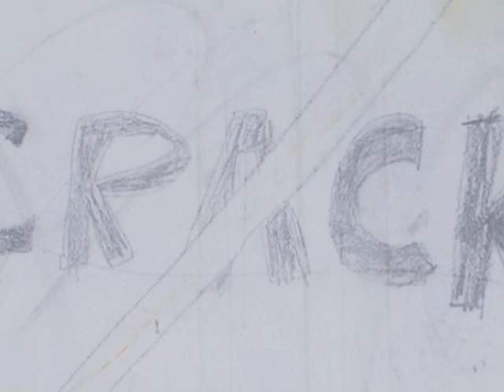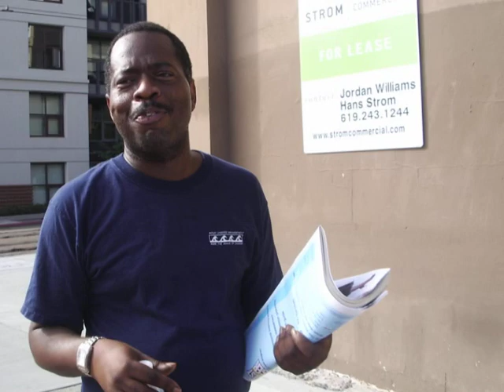LOTS FINAL Slideshow